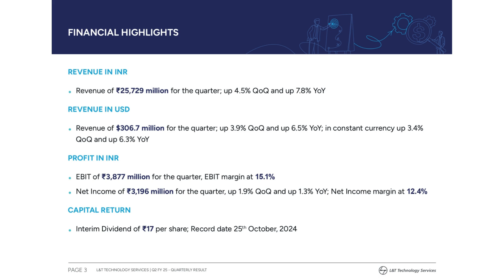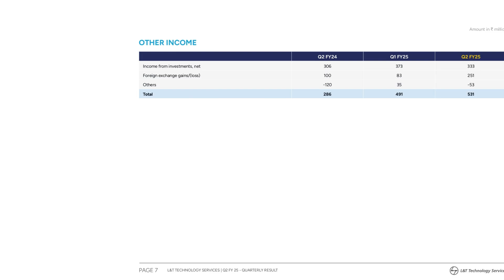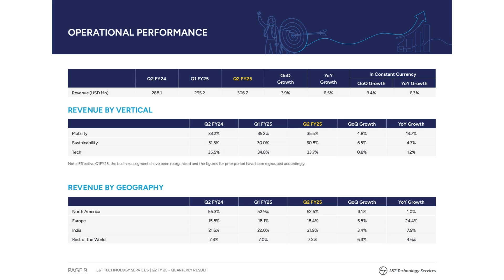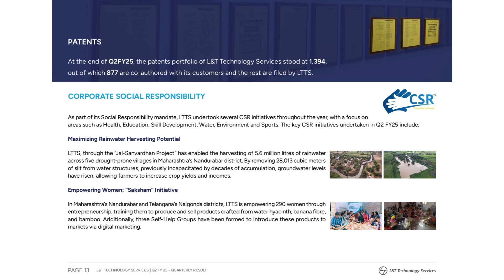L&T Technology Services Q2 FY'25 Analysis and Outlook 📊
Search Query

Company Analysis
Company Results
Latest News
Latest Updates
Acquision
Bonus/Split
Dividend
Sensex Updates
Investor
Trader
Long Term Portfolio
Swing Trading
Positional Trading